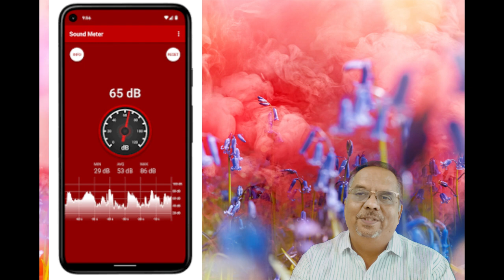AN appeal to Kolhapur KnowledgeTourism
A Registered Trademark  of  Dr.Rajrendra Joshi ,Popularly known as Rajendra Parijat